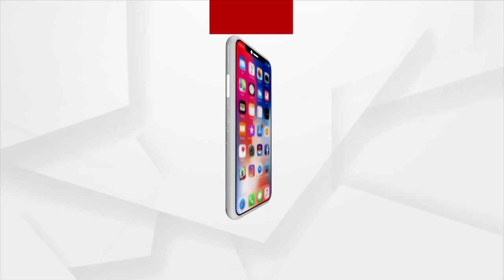ପଞ୍ଜାବରେ ୩ଟି ଦଳ ମିଶି ନିର୍ବାଚନ ଲଢ଼ିବ ବିଜେପି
ପଞ୍ଜାବରେ ୩ଟି ଦଳ ମିଶି ନିର୍ବାଚନ ଲଢ଼ିବ ବିଜେପି । ବୈଠକ ପରେ ପଞ୍ଜାବ ପ୍ରଭାରୀ ଗଜେନ୍ଦ୍ର ସିଂ ଶେଖବତଙ୍କ ପ୍ରତିକ୍ରିୟା । ଗୃହମନ୍ତ୍ରୀ ଅମିତ ଶାହଙ୍କ ବାସଭବନରେ ଗୁରୁତ୍ବପୂର୍ଣ୍ଣ ମିଟିଂ ।